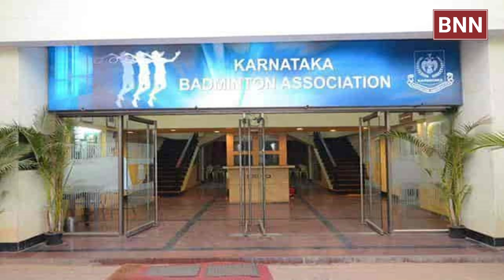Shooting Star in the Making - Tilottama Sen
Shooting had become a popular sport in the country ever since Indian shooters began winning medals in international competitions including the Olympics in the past two decades. Many youngsters have embraced the sport and showcasing their talent. Brightest among them is Bengaluru School Girl Tilottama Sen.

The 14 year old class 9 student of Bluebell School has been selected to the  Indian  team  for the World  Shooting Championship in October 2022 .

Tilottama is ranked 43 in the world in Junior Girls Section and at National Level she is ranked No. 2 in Junior and Youth sections.

She took up shooting as hobby during Covid lockdown two years ago and it has now become a passion for her.

In her maiden Nationals in 2021 she won a Silver and three Bronzes. Earlier this year she took part in Junior World Cup held in Germany. Later this month, she will participate in National Games. After the World Meet Tilottama will compete in Asian Shooting Championship and 2022 Nationals. She specialises in 10 metre Air Rifle event.

"Shooting is a  mental sport and one needs to practice hard and be very consistent" says Tilottama who practices seven hours daily . Her aim now is to qualify for the 2024 Olympics.

Her father Sujit Sen says "Shooting is an expensive Sport. I have been dipping  into my resources to support her career I appeal for sponsorship and financial aid from State and Union Government to help her career so that she brings glory to the country."